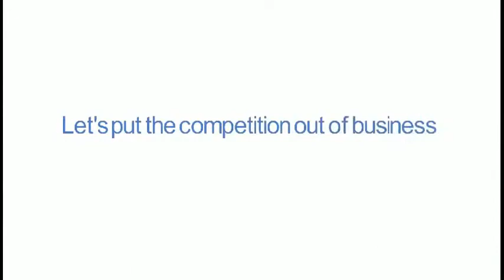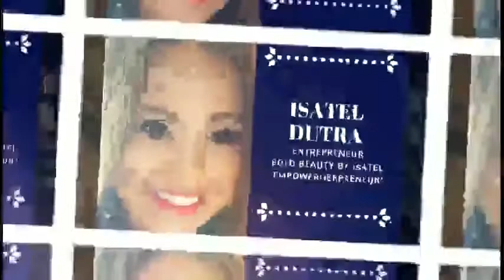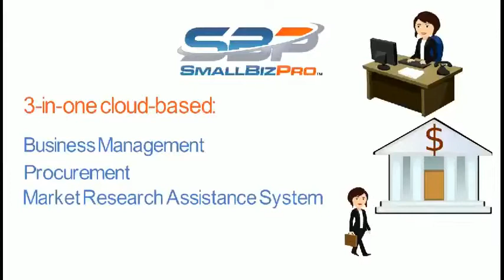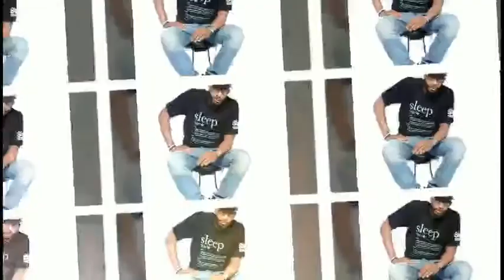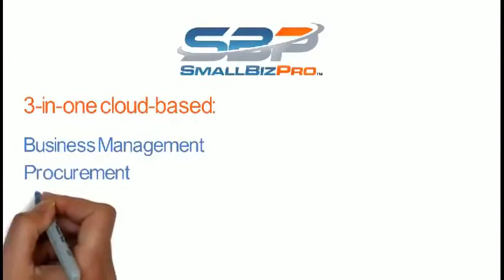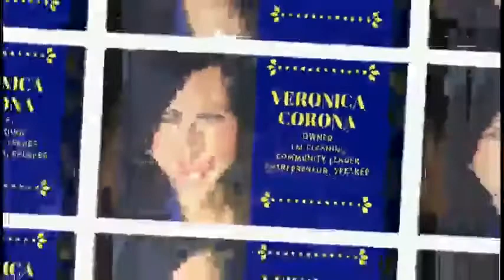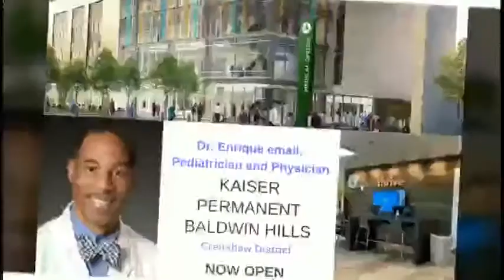The Business Zone w Crystal & Gilbert 10 12 18